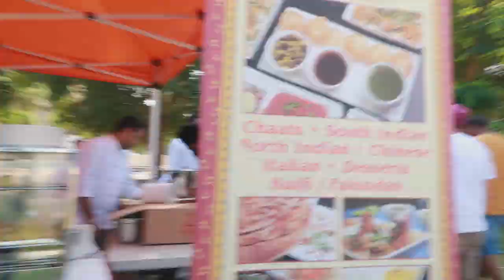KABADDI CUP DUBAI AT POLICE STADIUM Vlog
Hello friends have look DUBAI KABADDI CUP AT DUBAI POLICE STADIUM.. IT WAS FUN AND INTERESTED HOPE YOU LIKE .